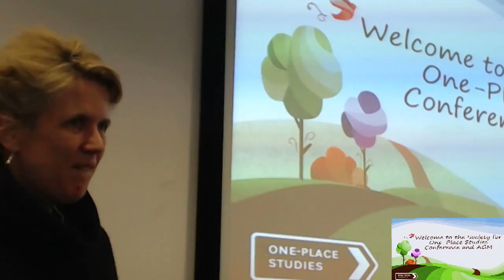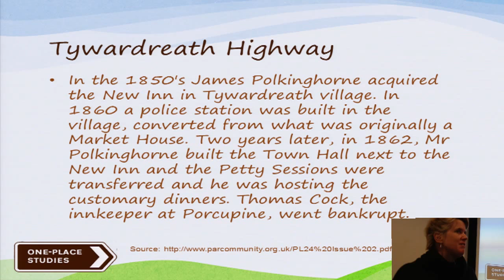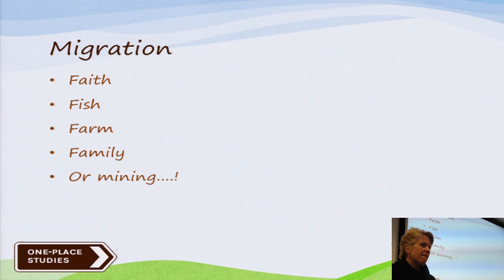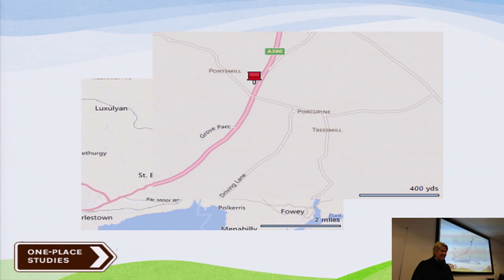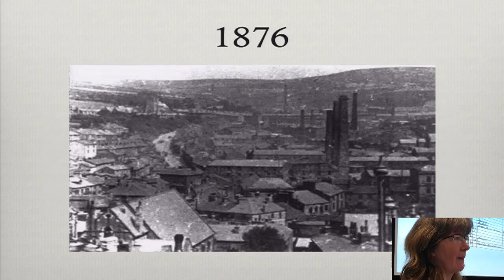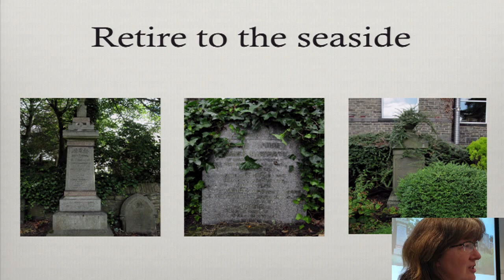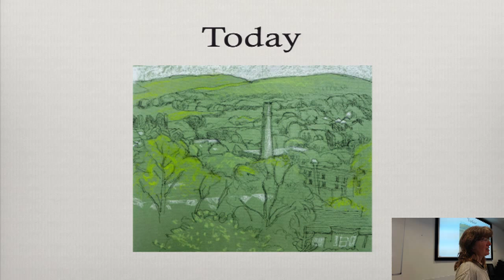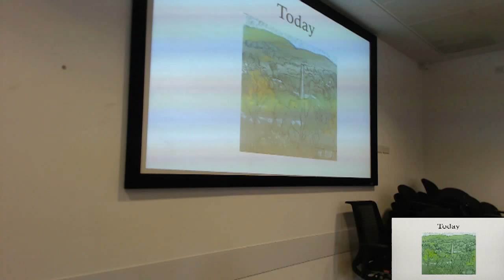2015 Conference - Porcupine / Impact of the Textile Industry on Migration (21 Nov 2015)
2015 Society for One Place Studies - AGM & Conference
- Welcome, Kirsty Gray
- The Life, Times (and migration in and out) of Porcupine, Kirsty Gray
- The Impact Of The Textile Industry On Migration In An East Lancashire Community, Janet Barrie